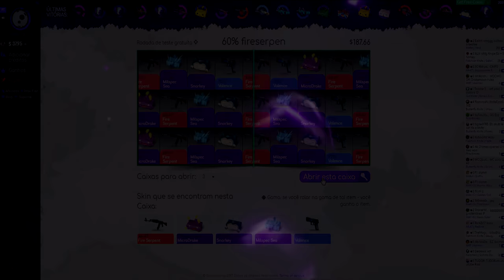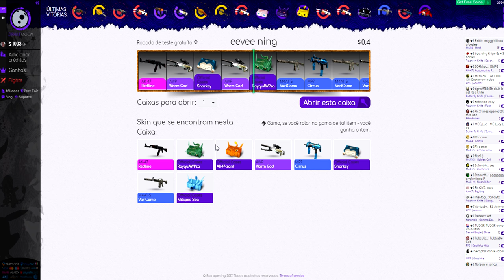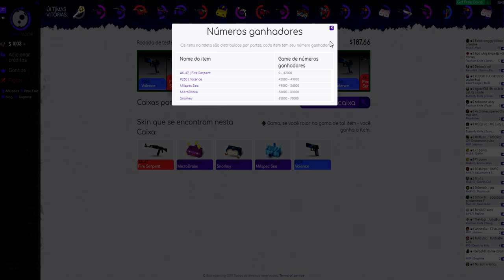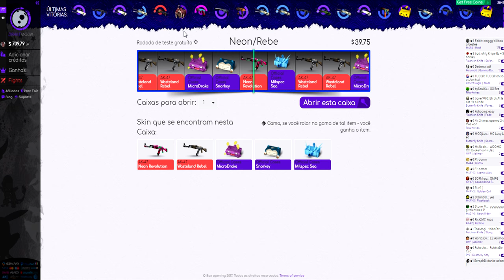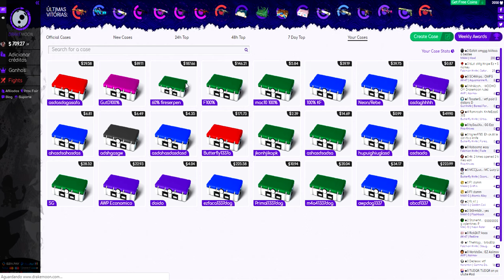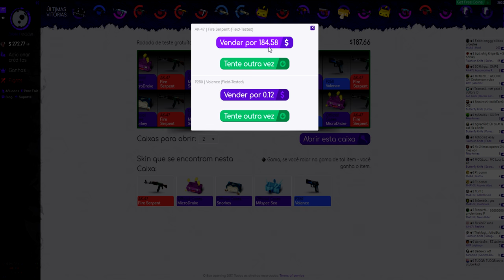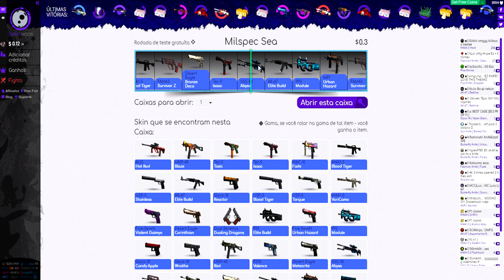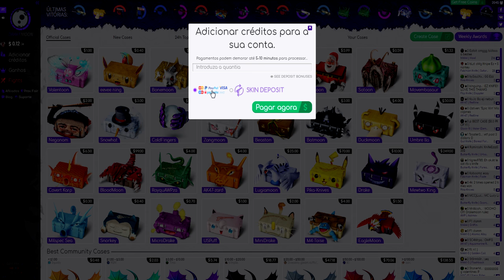GANHEI 10 FIRE SERPENT NA CAIXA (CS:GO - Abrindo Caixas) ‹ Cachorro1337 ›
•Clique aqui para abrir uma caixa de graça e participar do sorteio de uma Glock-18 water elemental FN